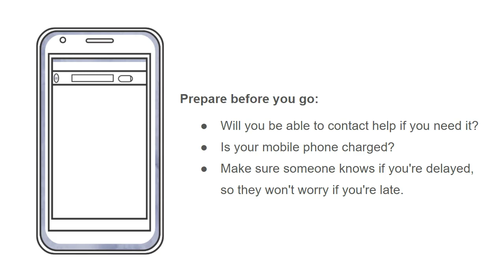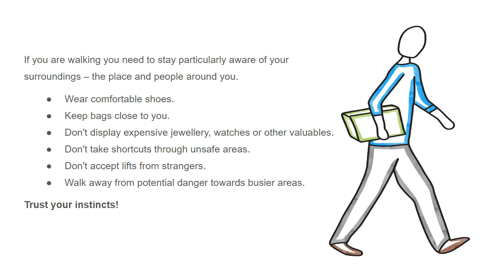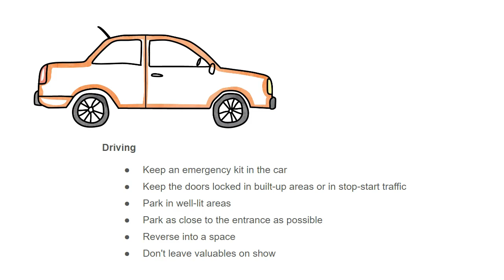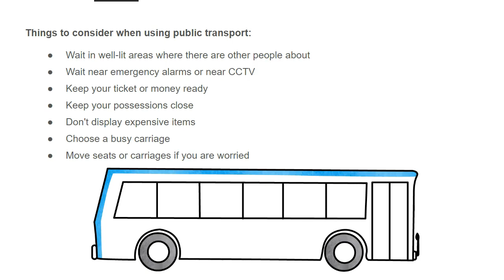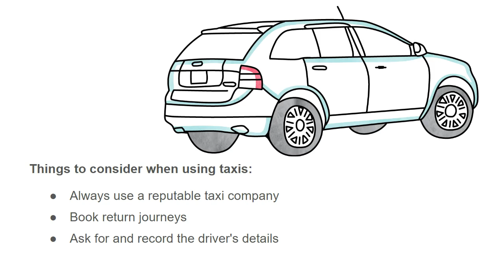Lone Worker Part 2